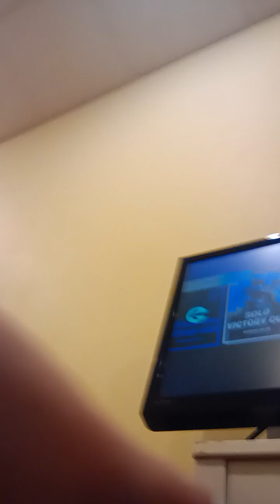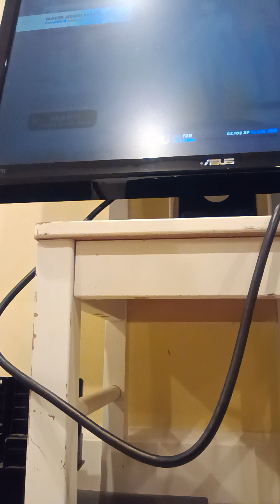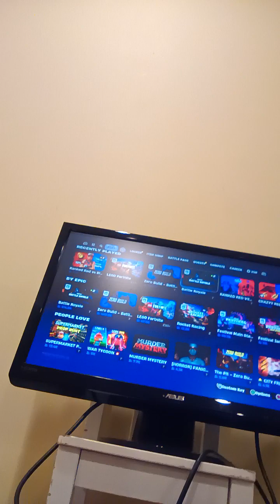March 16, 2024